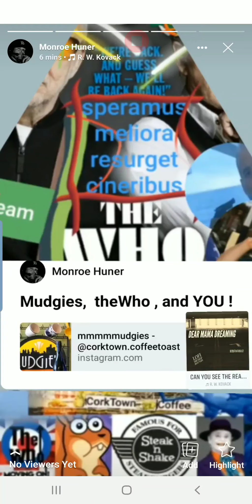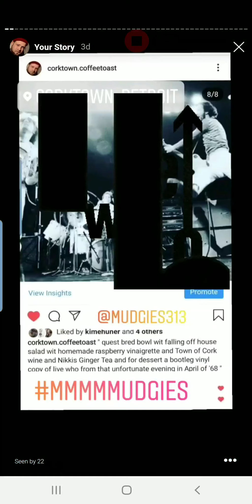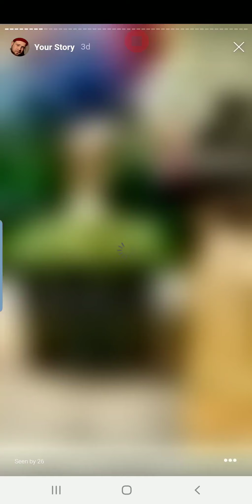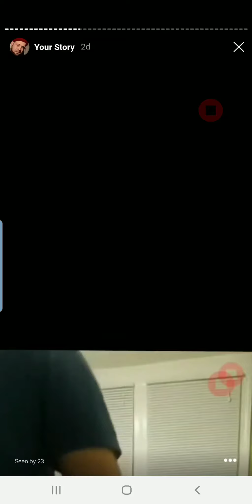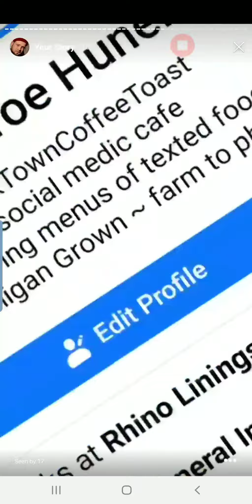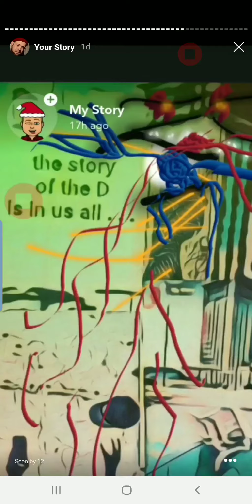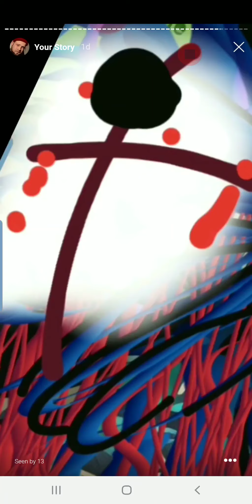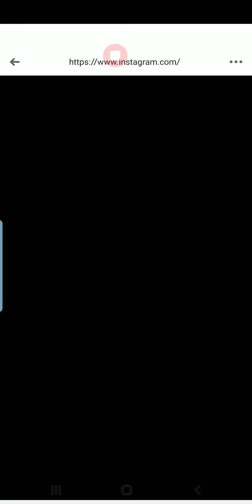mySpace , myStory , myFace , myGlory CoToCafe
backstory to a lunch pic